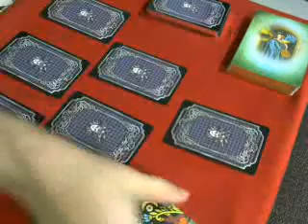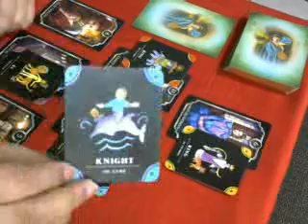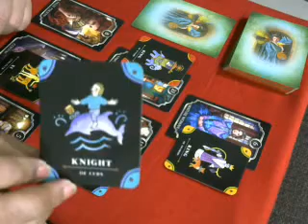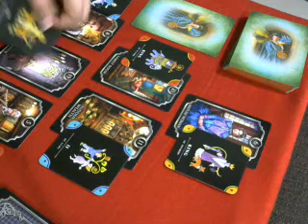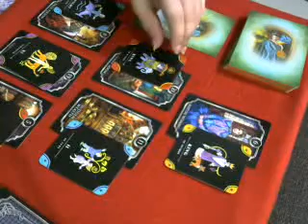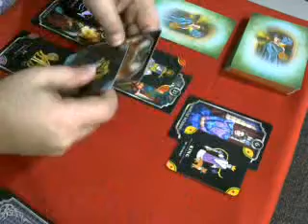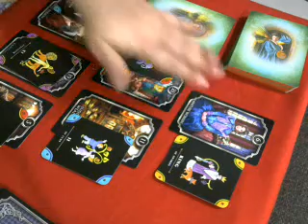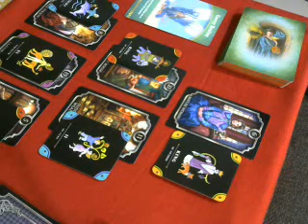Strategize!- Taurus - Finance July 2019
Hello my lovely Taureans,